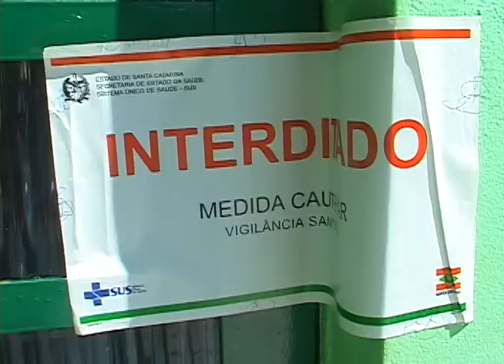Xanxerê - Samu tem sede interditada